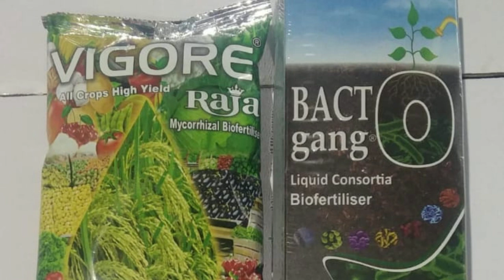COTTONGURU PRADARSHAN KHET :- Trial & Demo: Input Support - Geolife - Farmer Kavita Rajubhau Uogale.